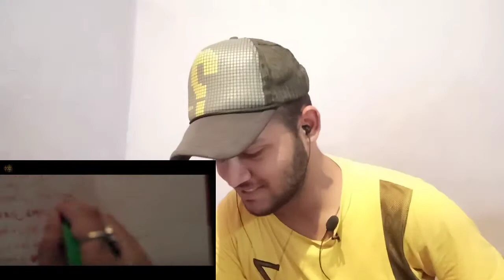AKULL - BAHANA | REACTION